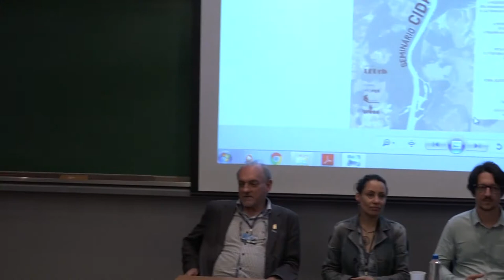Sustentabilidade, Urbanidade e Ruralidade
Mesa final do 2º dia do Seminário Cidade das (In)Diferenças III, evento proposto pelo Grupo de Pesquisa Laboratório de Estudos Urbanos (LEUrb/UFRGS) e realizado em três dias, na última semana de outubro de 2019, com o tema "Repensando a Sustentabilidade: entre o Rural e o Urbano".

Compunham a mesa os seguintes professores:
Darci Barnech Campani (Eng. Mecânica/UFRGS)
Tatiana da Silva Duarte (FAGRO/UFRGS)
Sérgio Tomasini (FAGRO/UFRGS)
Alfio Brandenburg (Depto. de Ciências Sociais/UFPR)
Luiz Fernando Mazzini Fontoura (POSGEA/UFRGS)